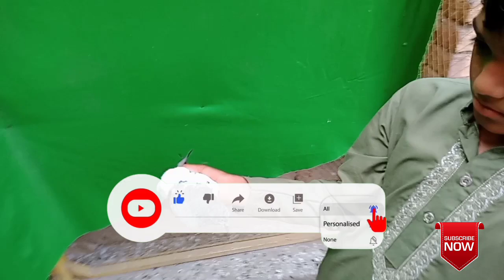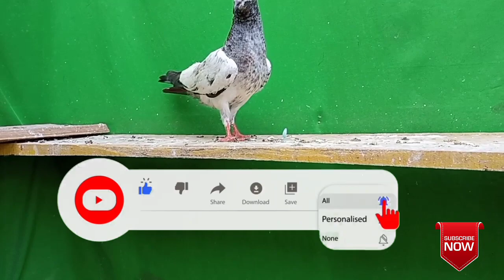High flyer baby pigeon catch | top quality baby pigeon trump | 😱😱😱[faisalabad pigeon]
Ustad Goshi
Faisalabad Pigeons
 Pakistani Pigeon
High Flyer Pigeons
Pigeon Loft
 Pigeon Master
Kabootar Pigeons
Pigeon Video
 Sialkoti Pigeons
 Teddy Pigeons
Qasori Pigeons
 Best Flyer Pigeons
Breeder Pigeons
Eye Signs
Pigeons Eye Close Up
 Pigeon Breeds
Pigeons Performance

parwazi kabootar

parwazi kabooter

indian kabootar

pakistani pigeons